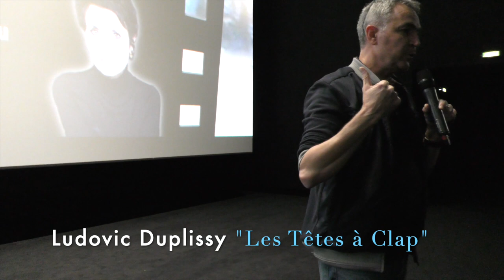SLALOM LE FILM : Muriel Combeau (la "maman" de Noée Abita) en interview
Retour sur "Slalom" le film de Charlène Favier...Le film donnera t'il un césar à Noée Abita ?